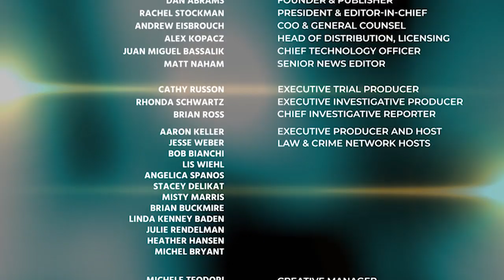Jesse Weber & Defense Attorney Matthew Maddox Discuss the Prosecutions Case in the Rosenbaum Trial